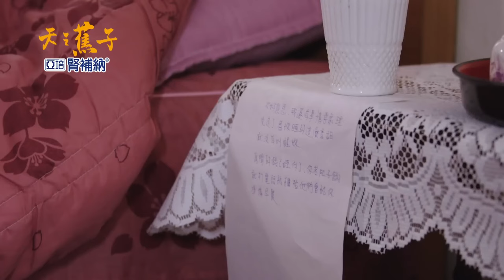對不起了志龍！抵抗不了誘惑的阿娟｜三立娛樂星聞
畫面來源：天之蕉子